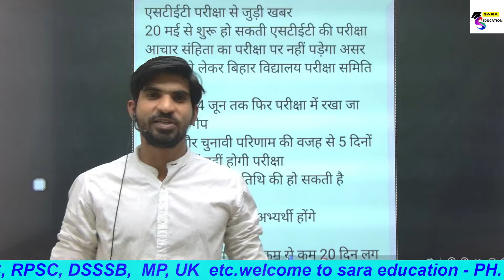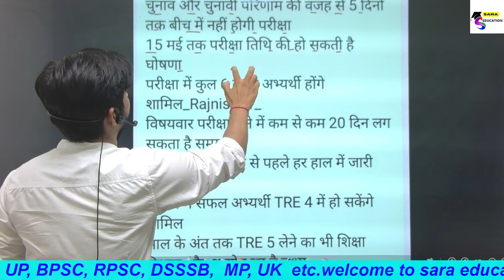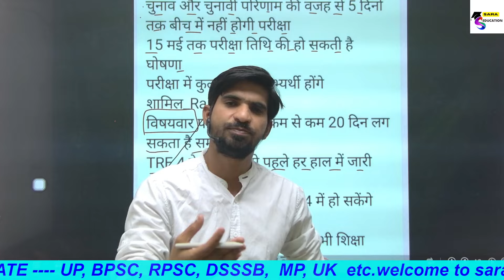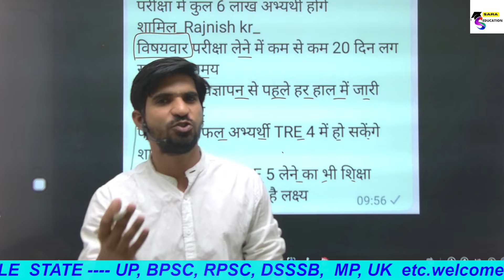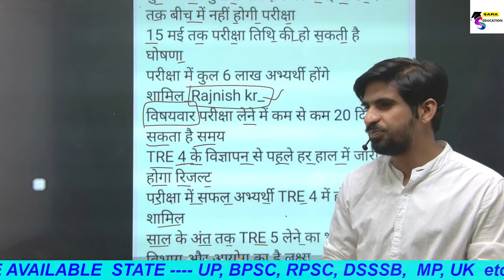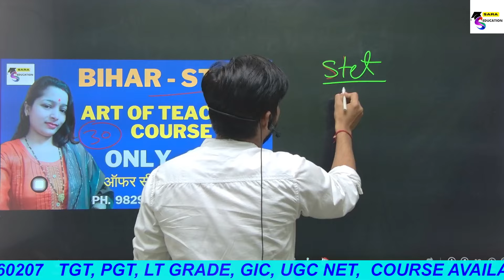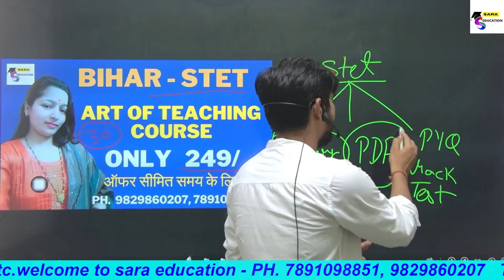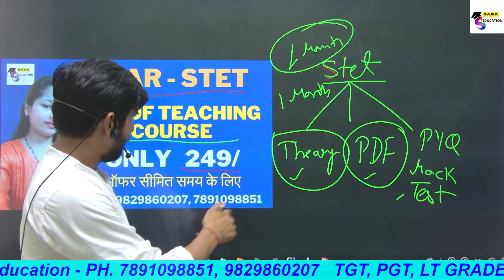बिहार STET EXAM DATE NEWS / bihar stet home science / bihar stet exam date 2024 latest news